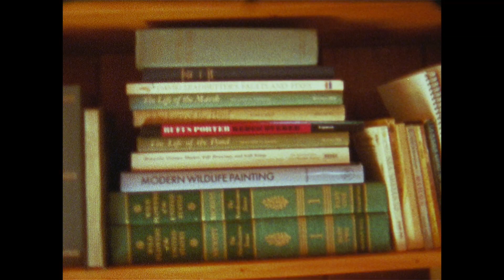Mila Webb - Masterpiece (Official Video)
The unearthly folk of singer songwriter Mila Webb blends empyrean lap steel and gossamer melodies to draw the out of body experience of a deeply inner life. Her debut EP, Lucky Nights, arrives on April 15, 2022 via Perpetual Doom.

Director: Mila Webb
Shot by: Mila Webb and Danielle Filosa
Edited by: Mila Webb